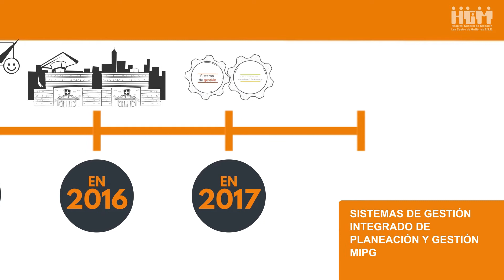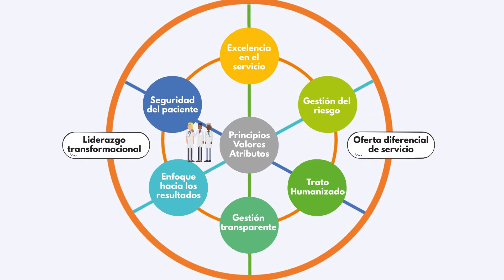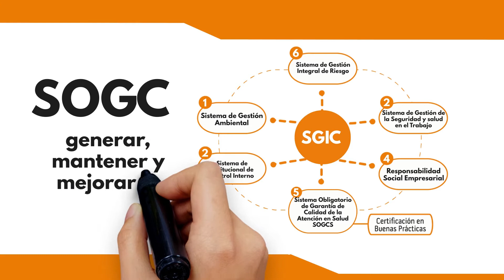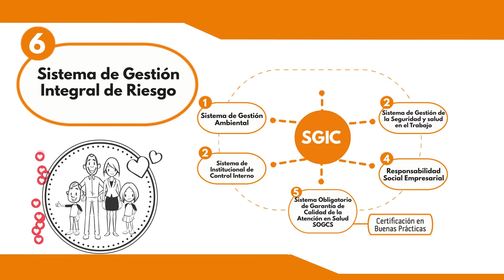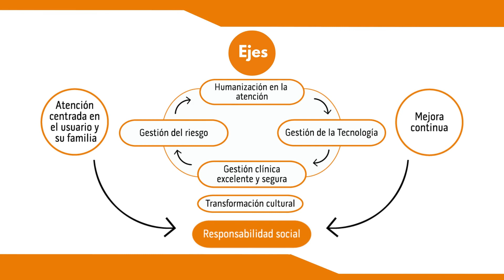Sistema Gestión Integral de la Calidad HGM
Desde hace aproximadamente 18 años el Hospital General de Medellín trabaja   en un  Sistema de Gestión Integral de la Calidad como un modelo de mejoramiento continuo.